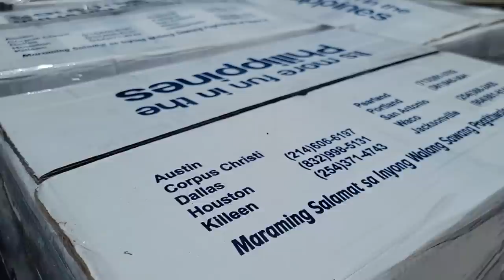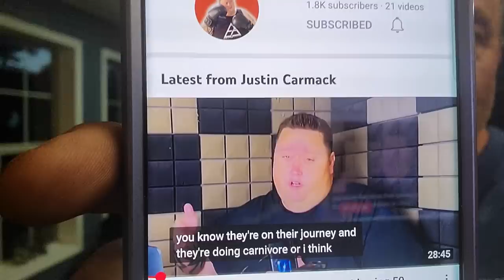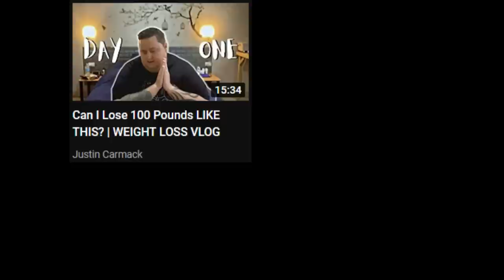Justin Carmack LOSE 100 POUNDS? GAME ON HOMEBOY! Let's Do this!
Time to ship more of our stuff to the Philippines, eat some Peruvian Food and then home for a 6 mile bike ride. I dedicate my ride today to Justin Carmack in support to his 100 Pound weight loss challenge to himself. Support him on his New Channel Justin Carmack and on his scuba diving channel